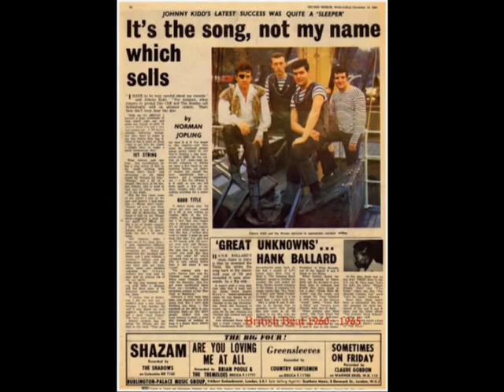Johnny Kidd & The Pirates - Some Other Guy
Artist:Johnny Kidd & The Pirates
 Album: The Complete Johnny Kidd & The Pirates
 Song: Some Other Guy

Record company: EMI